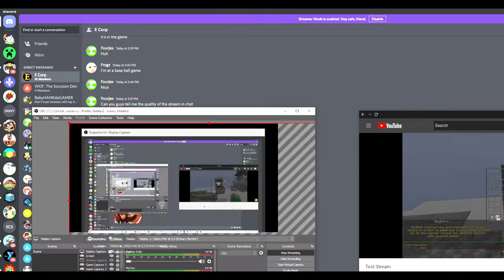Test Stream (Not Stolen From Fourjex)